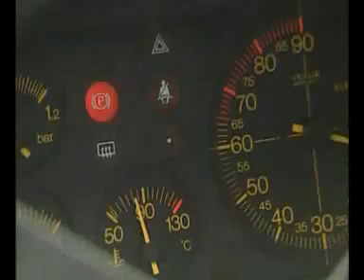Banc d'essai - Automobile - Lancia Delta intégrale HF 16V - Vidéo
Banc d'essai voiture Lancia Delta intégrale HF 16V. Essai, conduite, sécurité, puissance, maniabilité, esthétique, confort, options. Vidéo diffusée sur 8 mont blanc (chaîne de la société Canal Europe Mont Blanc) en juillet 1989. Réalisation et montage: Hubert Taillefer. Tourné en Haute-Savoie.